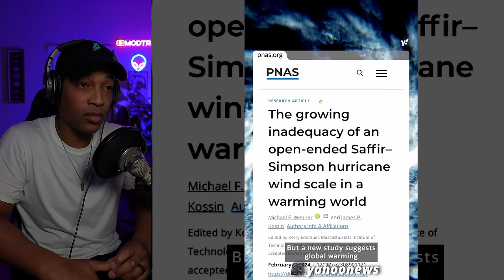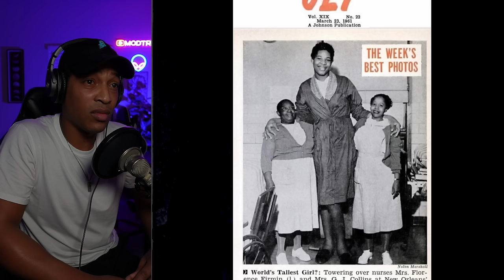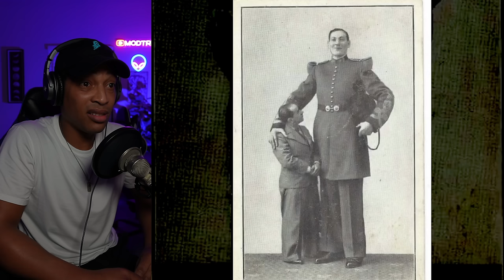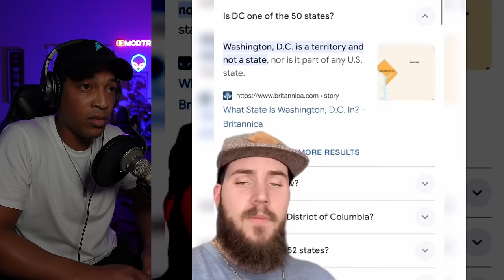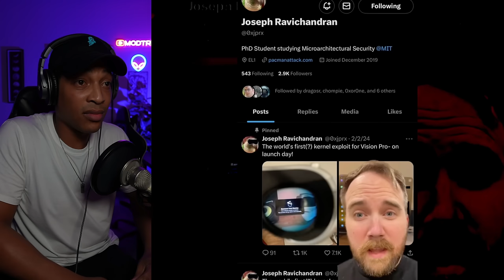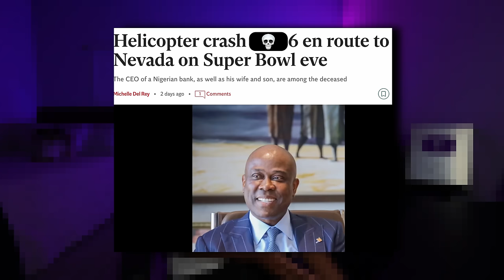Creepy TikToks that give me trust issues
In tonight’s Valentine’s Day video, I react to a creepy TikTok compilation that you should never watch after midnight. These YouTube Shorts and TikToks are sending many people on social media down the rabbit hole after going absolutely viral. The compilation features some scary celebrity conspiracies, unsettling Super Bowl theories and some mysterious cryptid animal creatures that will haunt your dreams. If that’s not enough then there's also some strange glitches in the matrix and paranormal encounters that you should not watch alone.

Let me know your opinion of these scary videos in the comments below!